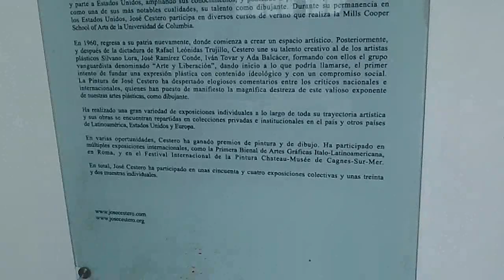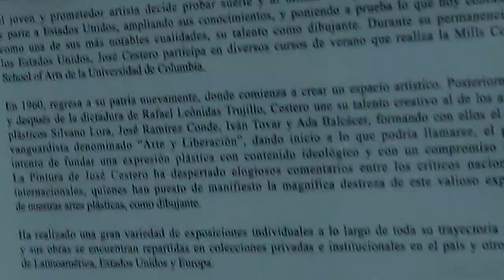Jose Cestero - B Roll - sus cuadros... preparacion de reportaje de Felix Castillo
Algunas obras pictoricas del Mtro. de la plastica Dominicana, Sr. Jose Cestero - Santo Domingo, Zona Colonial, Noviembre 2012  - reporta; Felix Castillo